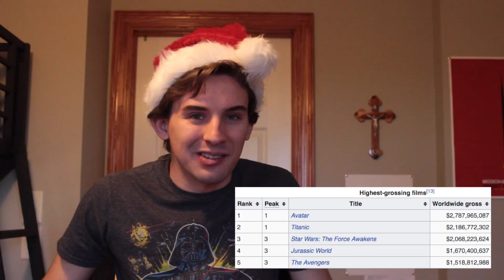Why I am 'Not' Excited for 'Rogue One: A Star Wars Story' | Opinion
Everyone is excited to continue the newest Christmas tradition with the newest Star Wars feature film, ROGUE ONE: A STAR WARS STORY...except for me? Why? Check out the video to find out why I am 'Not' excited for Rogue One.